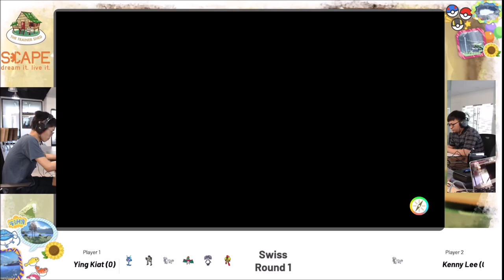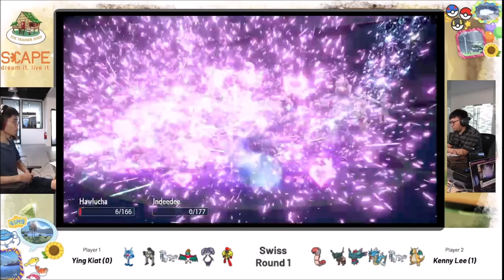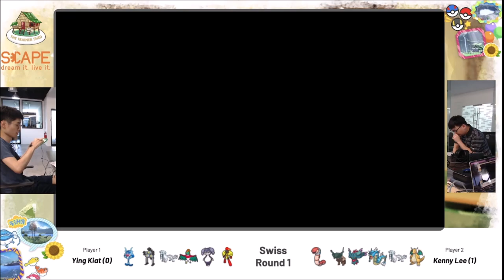Tan Ying Kiat vs. Kenny Lee - Swiss - Just Duit Raya Challenge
22 Players // 5 x Best of 3 Rounds // Top 8 Cut // Open Team Sheets